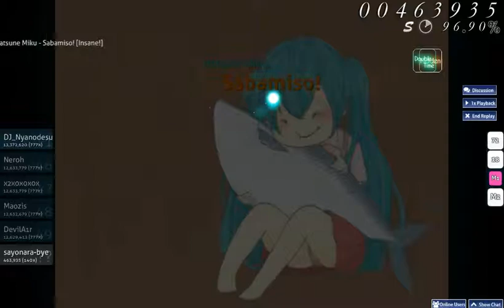Hatsune Miku - Sabamiso! [Insane!] played by sayonara-bye